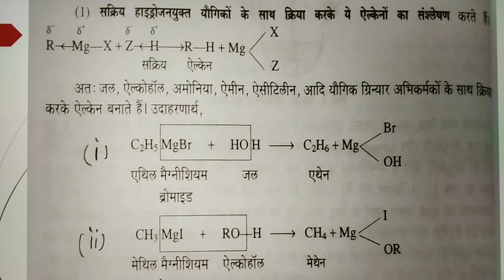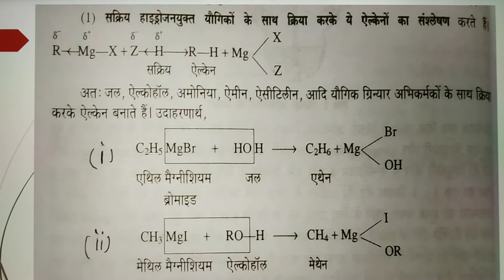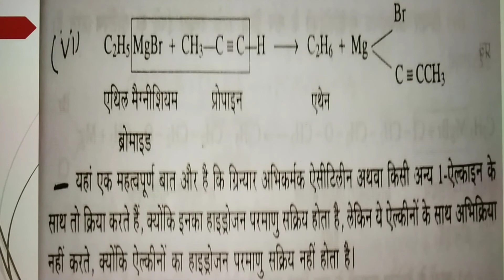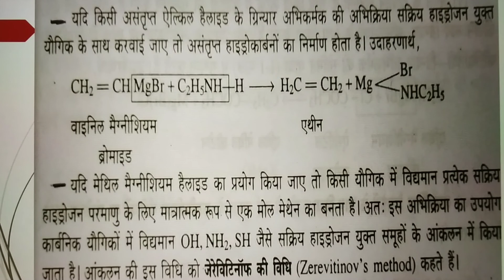Organometallic Compounds(2)by Dr. Mridula Bhatnagar B. Sc. Pt III Paper II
Associate Professor
Govt. Dungar College, Bikaner
(Organometallic Compounds).